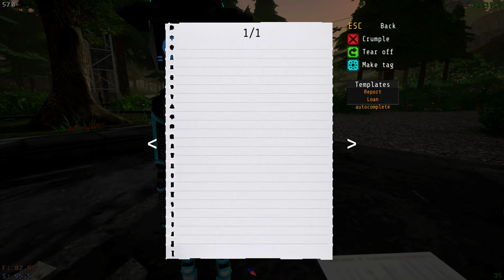Votv 0.8 How to make KerfurO get mad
How to (works as of patch 0.8.0d):
1. Get KerfurO
2. Get a piece of paper
3. Write "skibidi" on the piece of paper
4. Make KerfurO get reports with that piece of paper
5. Run or Fight